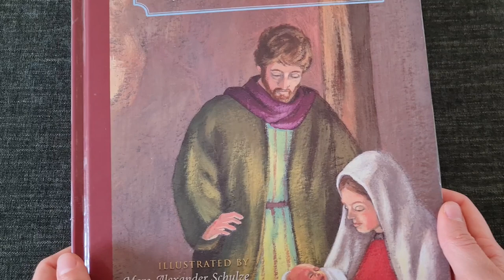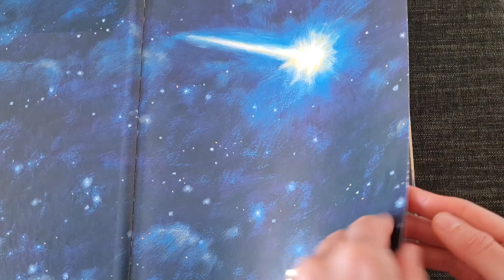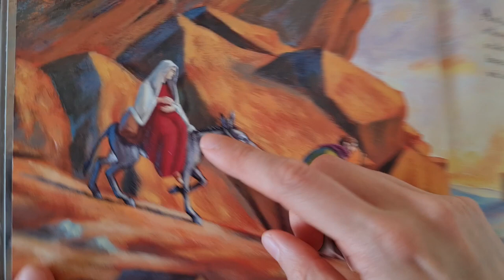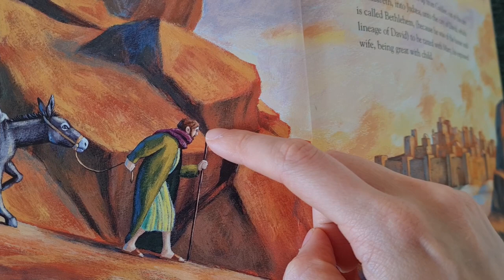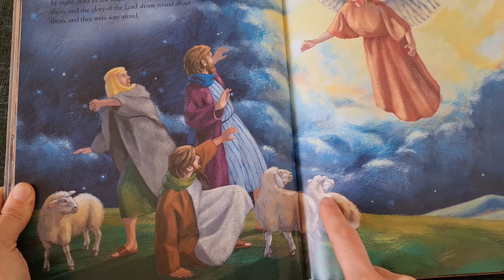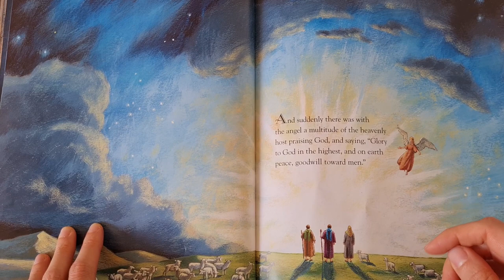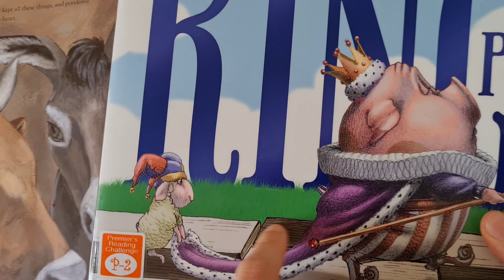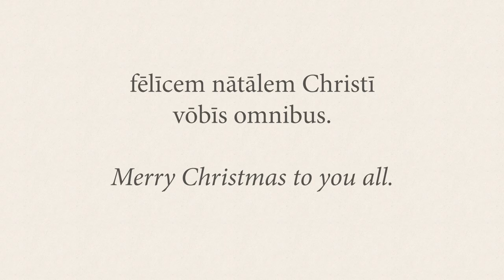The Christmas story told in easy Latin with illustrations [CLASSICAL]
This is the story of the nativity, told in simple spoken Latin, with the help of illustrations. Latin and English subtitles are available! Just click the CC icon to turn them on, and the gear icon to select the subtitle language.